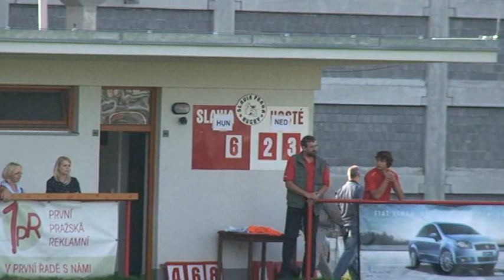Rugby U20 Hongarije - Nederland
Rugby 2007 EK U20 Praag (Tsjechië)
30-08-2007: Hongarije - Nederland, Rugby stadion RC Slavia Praha
Ruststand 3 - 13
Hongarije bleek in onze poule niet voor niets van Zwitserland te hebben gewonnen. De tegenstand was groter. Nederland ging als gevolg van enkele spelerswisselingen enigszins onwennig van start en  kwam onder druk te staan. Toch werd de draad weer snel opgepakt en boden de voorwaartsen goed partij, gevolgd door gevarieerd lijnspel.  Door twee keer en try en een penalty kick werd een voorsprong van 3-13 opgebouwd.
In de tweede helft werd nog tweemaal een try gescoord en was de overwinning en de finaleplaats een feit.